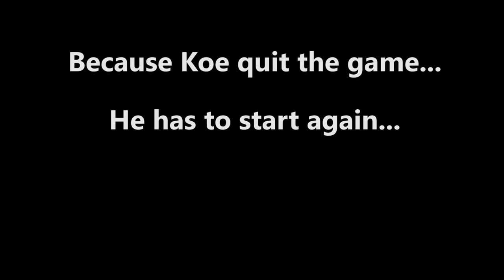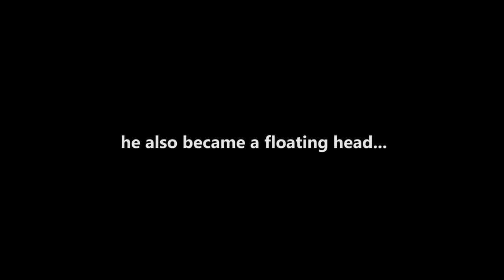Playing Eekum Bokum For The First Time | Bucket List Game #7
I have a game bucket list I have to finish before 2021 or I shave my head... here is one of the games Eekum Bokum otherwise known as Banjo Kazooie! I was inspired to play this game because of Korone the best doog!